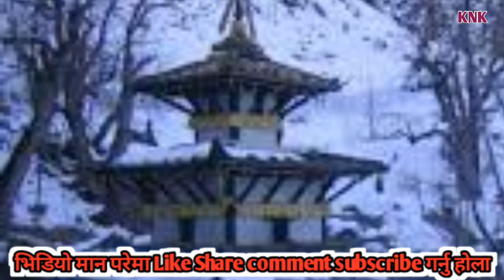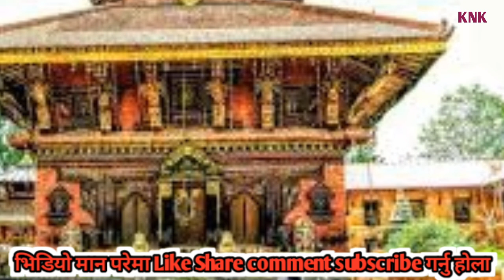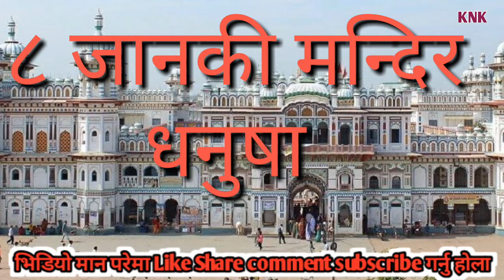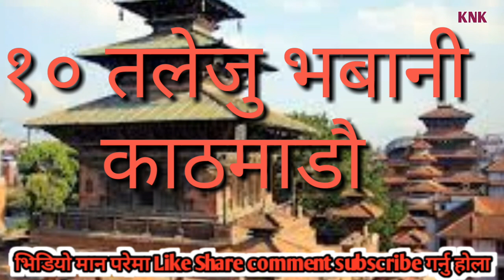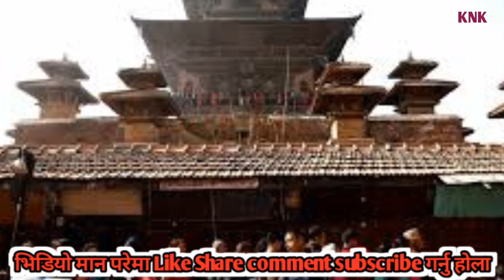१०नेपालका प्रमुख धर्मिक स्थलहरु | Major religious sites in Nepal | 10 Holy Places to Visit in Nepal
१० नेपाल का प्रमुख धर्मिक स्थल हरु | Major religious sites in Nepal | 10
Holy Places to Visit in Nepal | Knk Advise

As a Hindu-majority country with a visible Buddhist minority, there are numerous holy temples, mountains and other spots worth visiting in Nepal. Here are some that you should check out while in Nepal.
Holy Places to Visit in Nepal

१० नेपाल का प्रमुख धर्मिक स्थल हरु
Major religious sites in Nepal
10 Holy Places to Visit in Nepal
Knk Advise
importance of religious places
two famous historical places of nepal
religious heritage of nepal
pashupatinath temple
religious importance of pashupatinath temple
report writing on religious places of nepal
religious sites of province 3 importance of religious places
religious places in kathmandu  beautiful places in nepa  nepal ka dharmik sthal haru

Boudhanath Stupa. Buddhist Temple. ...Gosainkunda. Natural Feature, Hiking Trail. ...Lumbini. Archaeological site, Buddhist Temple, Monastery. ...Manakamana Temple. Building, Hindu Temple. ...Muktinath. Buddhist Temple, Hindu Temple. ...Swayambhunath Stupa. Buddhist Temple. ...Pashupatinath Temple. Hindu Temple. ...Mount Everest.